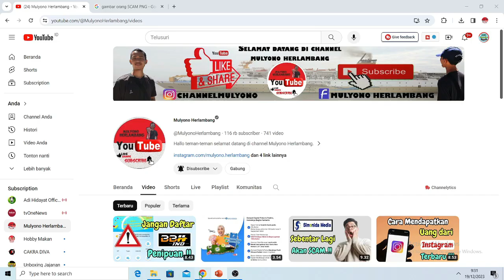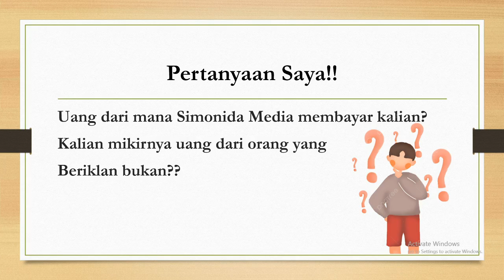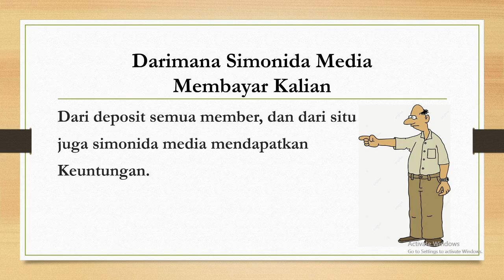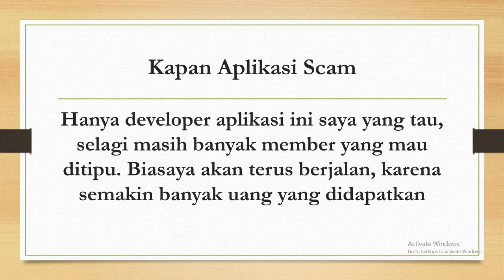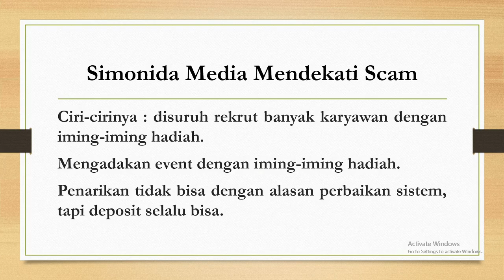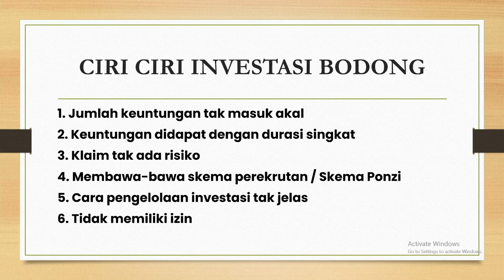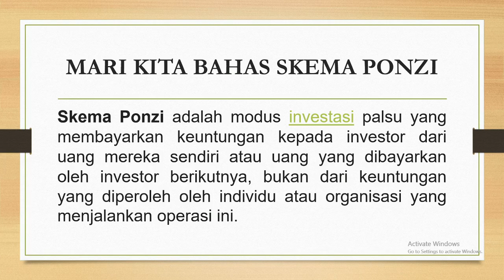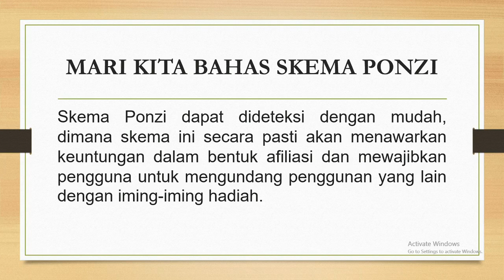Apakah Simonida Media Masih Membayar?? Sebentar Lagi Simonida Media Scam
🚨 Peringatan Investor! Apakah Simonida Media Masih Aman? 🚨

Hai, para investor online! Di video kali ini, kita akan membahas perkembangan terkini seputar platform Simonida Media. Apakah masih layak sebagai sumber penghasilan atau sebentar lagi akan menjadi skema penipuan? Mari kita tinjau bersama untuk mendapatkan pemahaman yang lebih baik.

🔍 Topik Video: Apakah Simonida Media Masih Membayar?

📈 Isi Video:

Pendahuluan Simonida Media: Gambaran singkat tentang apa itu Simonida Media dan seberapa populer platform ini di kalangan investor online.

Pertanda-Pertanda Bahaya: Tinjauan terhadap tanda-tanda yang mungkin mengindikasikan bahwa Simonida Media mungkin menghadapi masalah atau berpotensi menjadi skema penipuan.

Reaksi Pengguna dan Review: Mengumpulkan umpan balik dan review dari pengguna yang telah berinteraksi dengan Simonida Media. Apakah mereka merasa puas atau ada keluhan yang perlu diperhatikan?

Peringatan dan Saran: Memberikan peringatan kepada para investor berdasarkan temuan dan analisis yang telah dilakukan. Apakah perlu waspada atau sebaiknya menjauhi platform ini?

Mari kita bersama-sama membongkar kebenaran seputar Simonida Media. Jika Anda memiliki pengalaman atau informasi tambahan, jangan ragu untuk berbagi di komentar! Terima kasih telah bergabung, dan mari kita jaga keamanan investasi kita bersama. 💡💸

info : Ini hanya video pengetahuan. semua tindakan yang di ambil menjadi tanggung jawab setiap individu, dan bukan tanggungjawab kami.